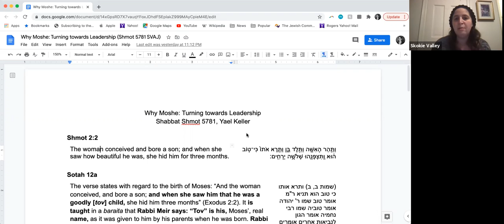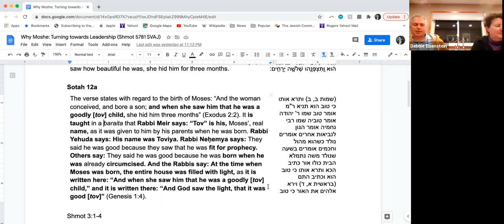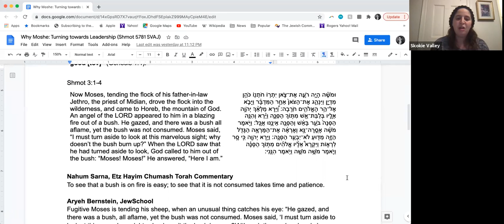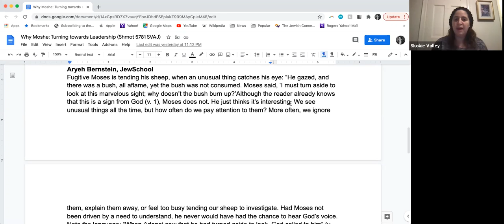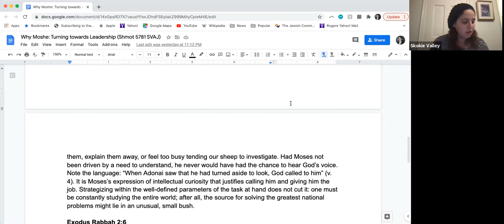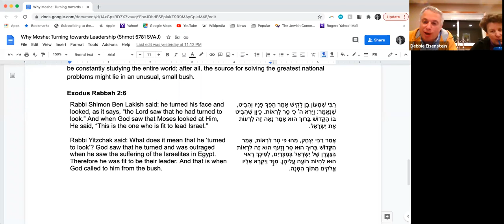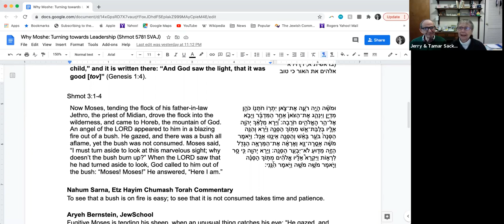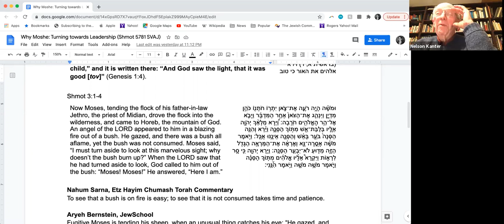Parsha shiur Shemot with Yael Keller 1-7-2021